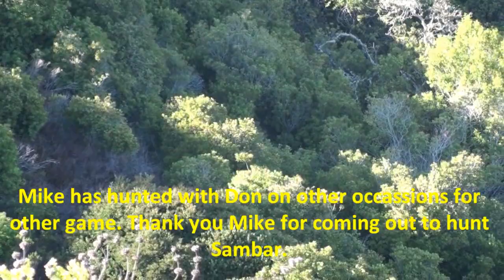Mike's Record Sambar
September 2010 Free Ranging Sambar Hunt

For more information about our hunts and services please visit our